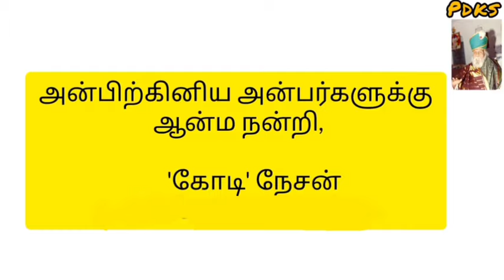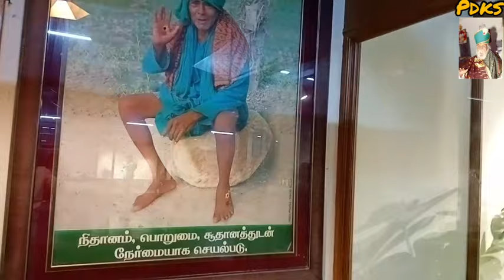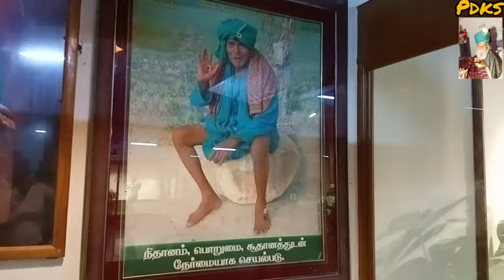பாரிஸ் மாநகரத்தில் மாமுனிவர் கணக்கனாரின் கணக்கை பார்ப்போம்!அதிசயிப்போம் !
*Also kindly click* the following link to enjoy all the videos uploaded in our "Pesum Deivam Kodi Swami" youtube channel:-